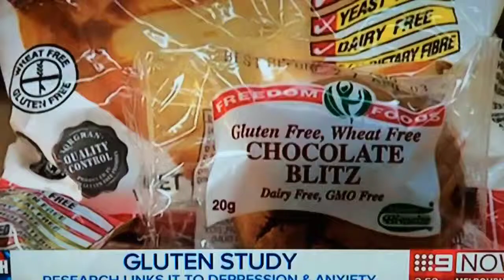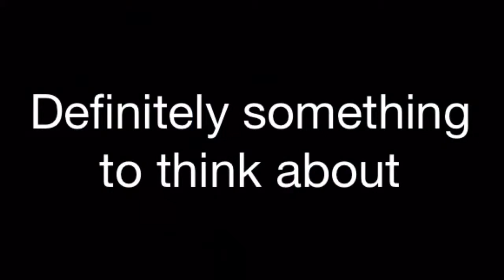Gluten free diet Australian Prof.Peter Gibson links to depression and anxiety.